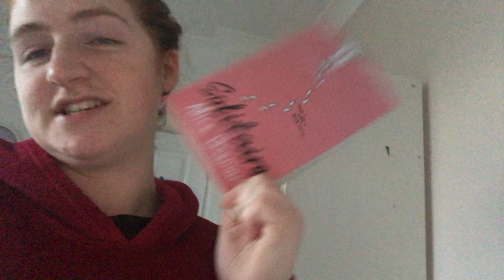DAY 6 OF BEING AT HOME